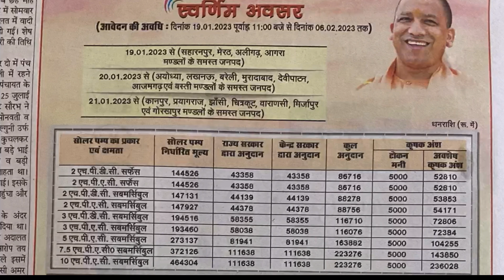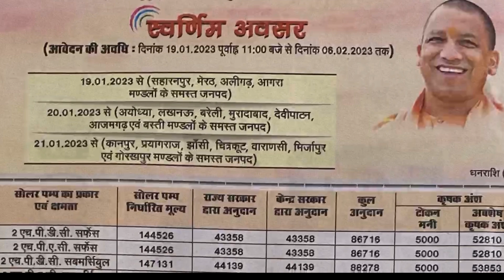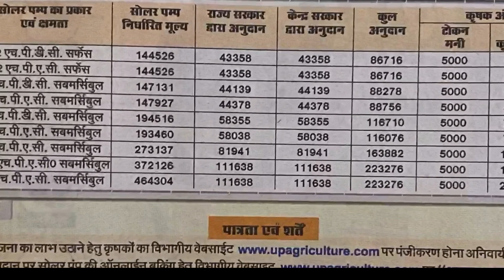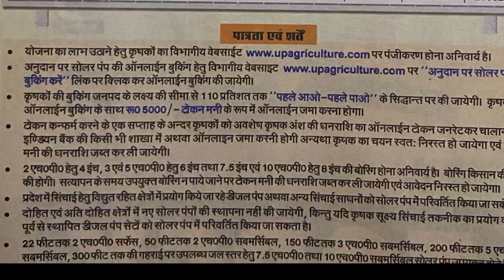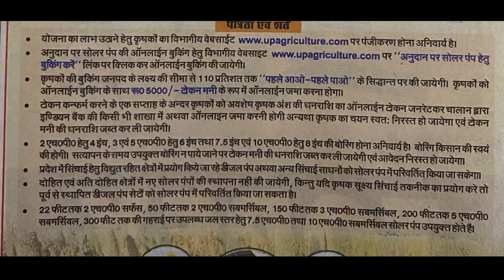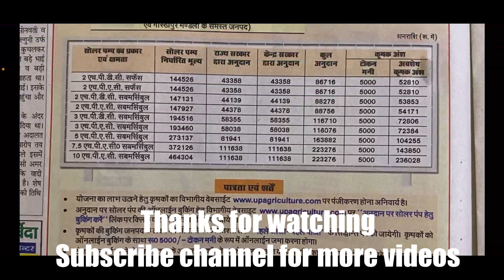UP Solar Pump Scheme | Solar Pump Booking | Solar Pump All Information in hindi